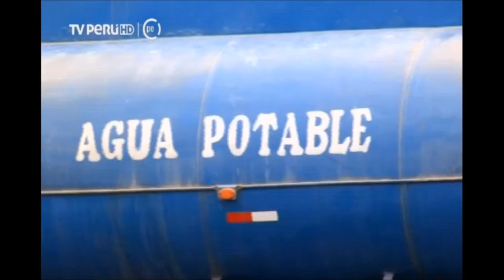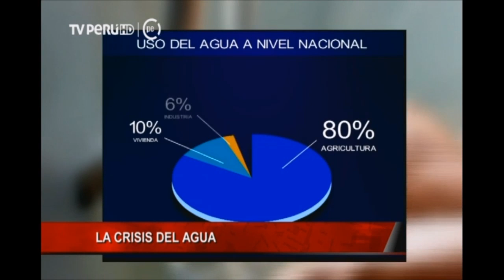La crisis del agua: un recurso que se agota